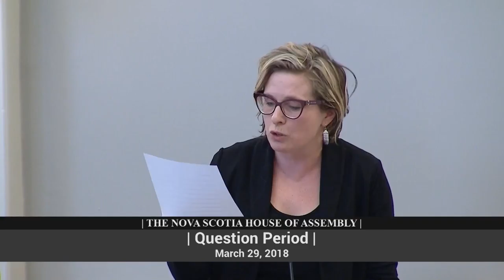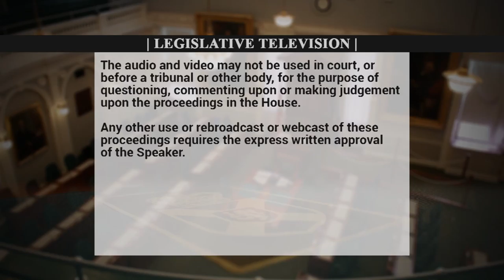March 29 - QP - Susan Leblanc asks Kelly Regan about food bank use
Susan Leblanc asks Kelly Regan, Minister of Community Services, about the increased use of food banks by children and youth, and the lack of increases to income assistance which will result higher rates of food banks use.